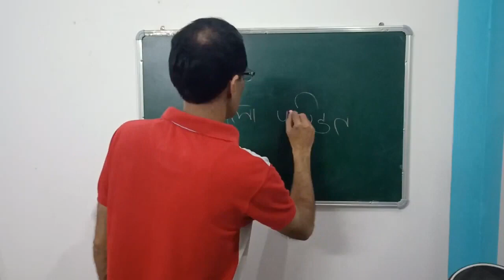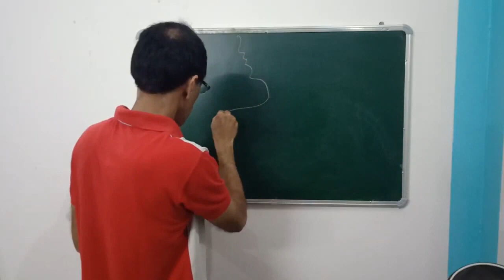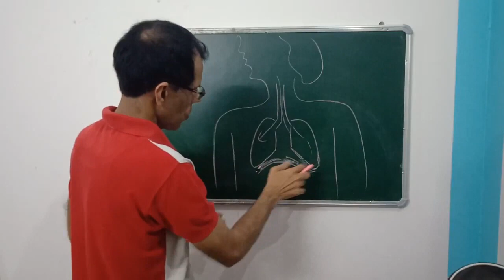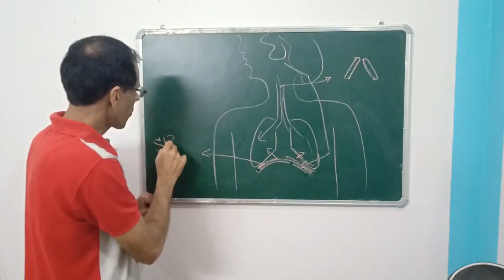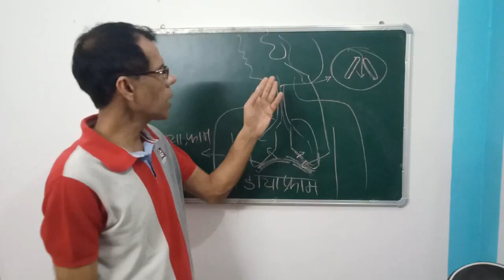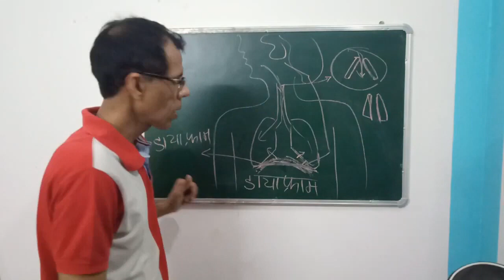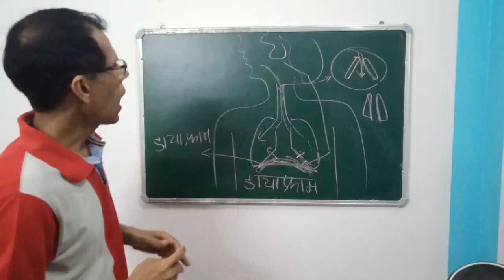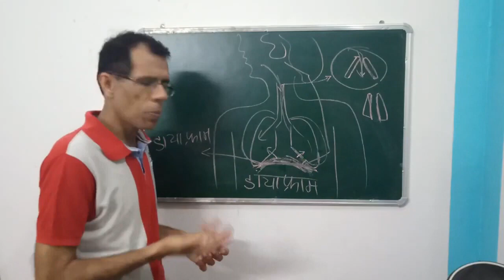हमें हिचकी क्यों आती है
पहली बार हिचकी आये तो हंसी आती है, दूसरी बार आये तो मजा आता है पर हिचकियों की झड़ी लग जाए तो फिर बड़ी शर्म आने लगती है. फिर तो होता ये है कि किसी तरह से रुक जाए ये हिचकियाँ. ये हिचकियाँ हमे आती क्यों हैं, इसके बारे में हम बताने आये हैं आज इस वीडियो में.